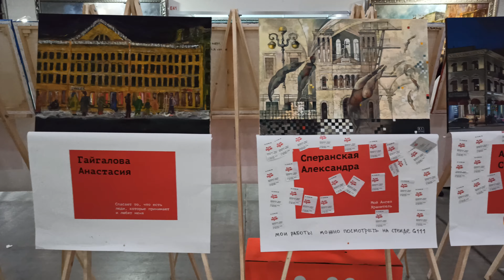Выставка "Понаехали" в КВЦ "Экспофорум" Санкт-Петербурга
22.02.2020 Картины с флешмоба "200 портретов Невского проспекта" от 6 февраля 2020